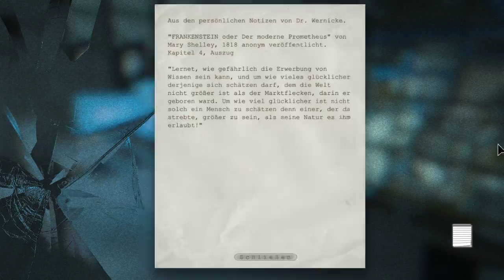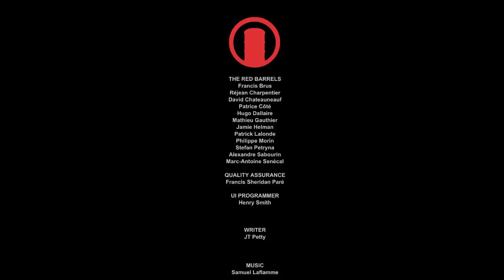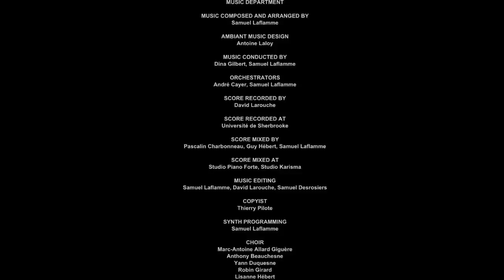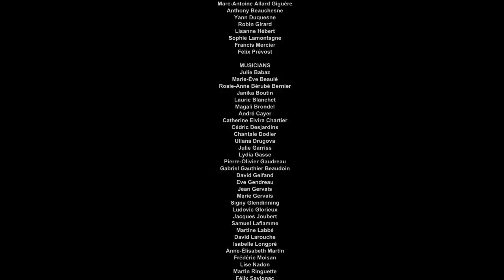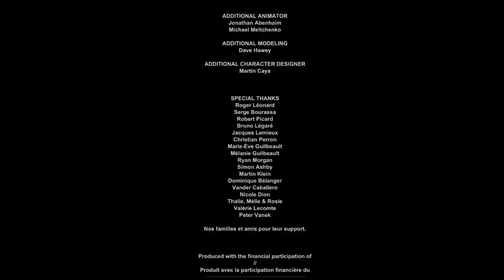Let's play Outlast #18 Dead End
So Leute Hiermit Endet Daylight auch schon.
Schreibt doch in die Kommentare welche Projekte ich mir als nächstes vornehmen soll!
Bis dahin bis zum nächsten mal
Schaut doch auf meinen Kanal nach den nächsten Projekten oder alten Projekten